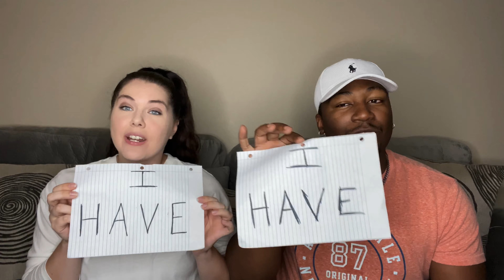NEVER HAVE I EVER!! | DIRTY EDITION